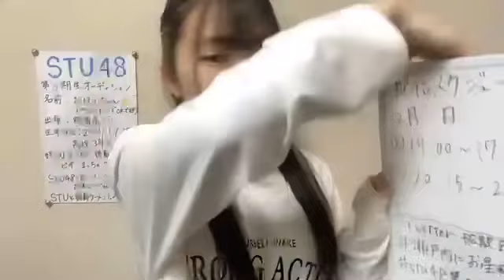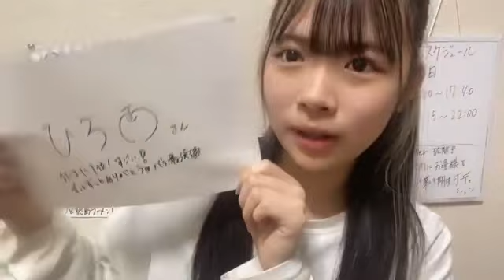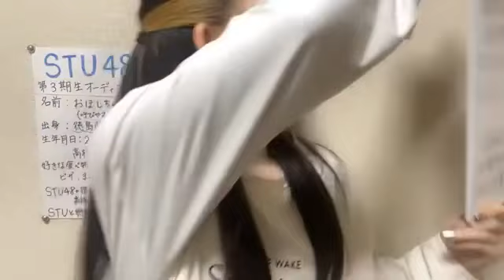STU48 第3期受験生 エントリーナンバー69番 2023年2月15日SHOWROOM